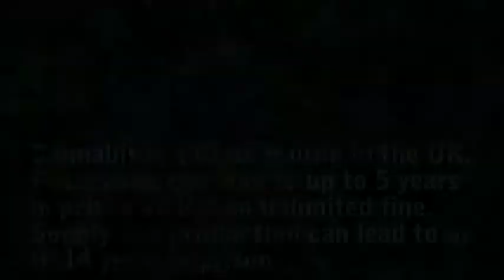This is how countries are changing cannabis laws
Canada is on the road to legalising cannabis - should Wales fight for the powers to do the same?